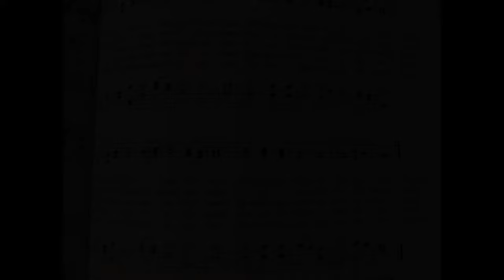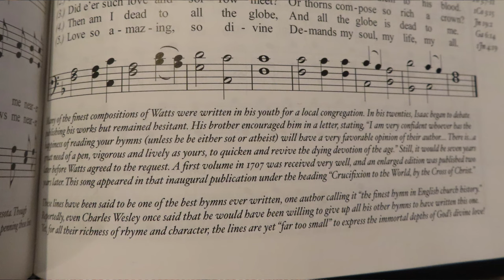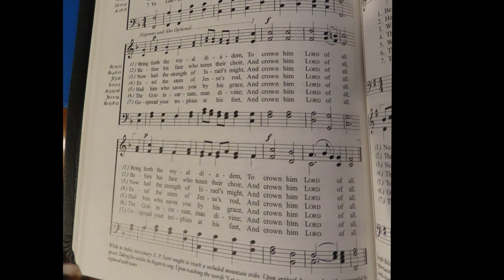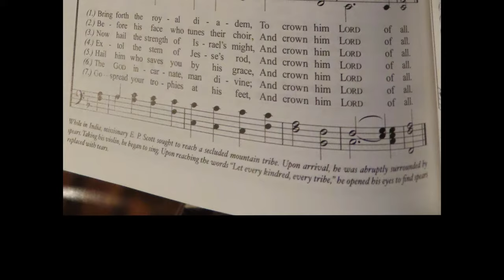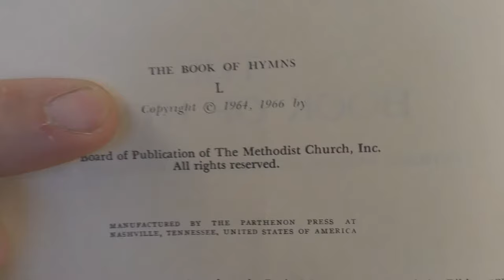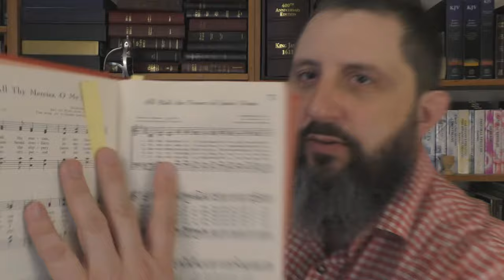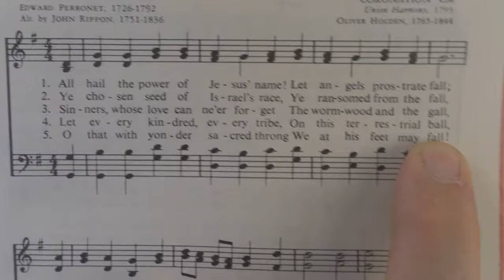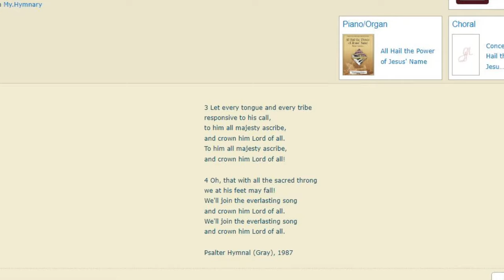3 Old Hymns Which Destroy The Flat Earth Theory